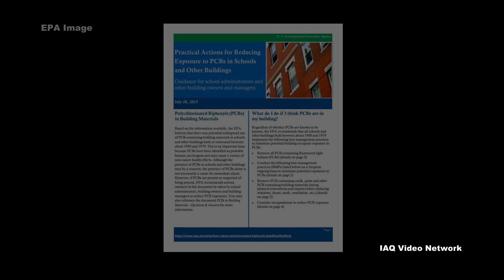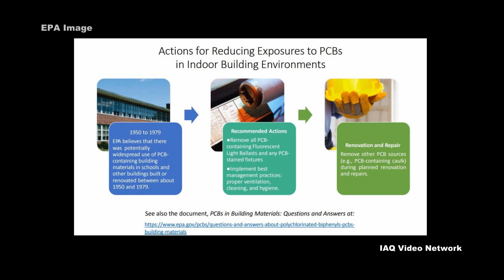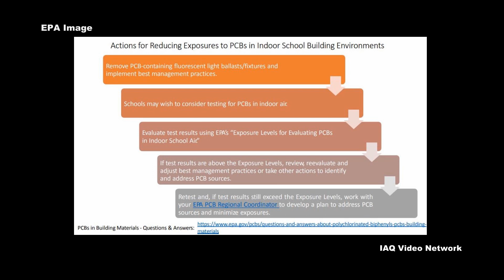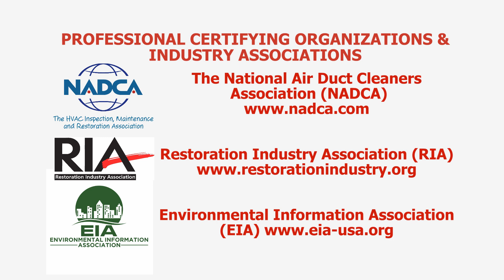Polychlorinated Biphenyls (PCBs) in Building Materials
The U.S. Environmental Protection Agency (EPA) describes polychlorinated biphenyls, more commonly known as PCBs, as belonging to a broad family of man-made organic chemicals known as chlorinated hydrocarbons. PCBs have been identified as probable human carcinogens and may also cause a variety of non-cancer health effects.

PCBs were domestically manufactured from 1929 until manufacturing was banned in 1979. They have a range of toxicity and vary in consistency from thin, light-colored liquids to yellow or black waxy solids. Due to their non-flammability, chemical stability, high boiling point and electrical insulating properties, PCBs were used in hundreds of industrial and commercial applications.

The EPA goes on to state that although no longer commercially produced in the United States, PCBs may be present in products and materials produced before the 1979 ban. The agency is concerned that there was potential widespread use of PCB-containing building materials in schools and other buildings constructed or renovated between about 1950 and 1979.

To help protect people from indoor exposures, the EPA has provided important information about PCBs in building materials.  Research results posted by the agency, about PCBs in school buildings, include the following:

• Caulk put in place between 1950 and 1979 may contain as much as 40 percent PCBs and can emit PCBs into the surrounding air. PCBs from caulk may also contaminate adjacent materials such as masonry or wood.
• Fluorescent lighting fixtures that still contain their original PCB-containing light ballasts have exceeded their designed lifespan, and the chance for rupture and emitting PCBs is significant.
• Some building materials (e.g., paint and masonry walls) and indoor dust can absorb PCB emissions and become potential secondary sources for PCBs. When the primary PCB-emitting sources are removed, the secondary sources often emit PCBs.

The agency recommends that building materials suspected of containing PCBs be tested directly for their presence and be properly removed if renovations are planned in a building.

These are just a few things to know about PCBs in building materials. To learn more about this or other building science, industrial hygiene, environmental, health or safety issues, please visit the websites shown below.